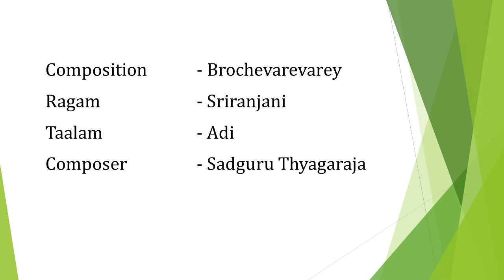Kum. Duddu V Karthika Manaswini - Tribute concert to Duddu Venkata Seshamma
UPAASANA, Institute for Performing Arts, Hyderabad, presents 'Periodic Chamber Concerts' as part of the student development program. Today, Two young students of the institute pay tribute to “Veena Vidushi” (Late) Smt. Duddu Venkata Seshmma, who is also their “Parama Guru”.
To begin with, Kum. Duddu V Karthika Manaswini, Granddaughter and Prasishya of Smt. Seshamma presents a couple of compositions of Thyagaraja.